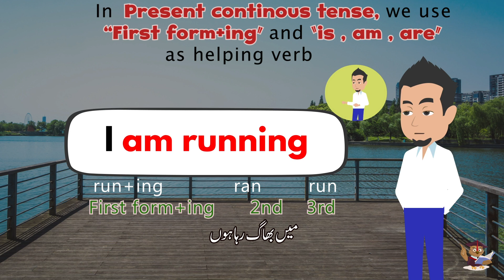Mastering Present Continuous Tense: Essential Tips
In this video, I'm going to teach you how to use the present continuous tense in English. This tense is important because it's used to describe events that are happening right now, and it's often used in contexts like conversation and narration.
 This tense is essential for English learners, and is used in a variety of situations, from speaking to writing. I'll teach you all about the different forms of the present continuous tense, and how to use it correctly in your English vocabulary.
If you want to learn more about English grammar and vocabulary, then you need to master the present continuous tense. In this video, I'll teach you the essential tips you need to learn this tense, and then practice using it in a simple English conversation. By the end of this video, you'll be able to use the present continuous tense in English like a pro!